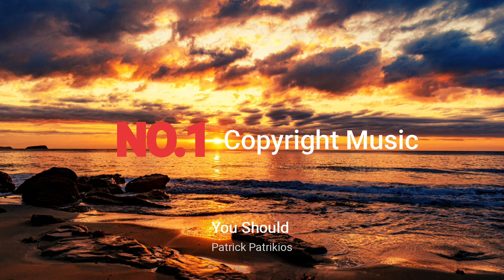(Pop Funky Music) You Should - Patrick Patrikios [ No Copyright Music ]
Audio Source👇
Youtube.com/audiolibrary
Image Source👇